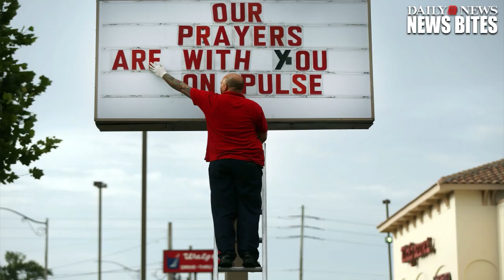Man Who Went To The Same Mosque As Omar Mateen Reported Him To The FBI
Omar Mateen was reported to the FBI two years ago